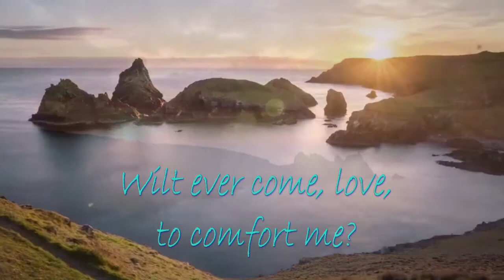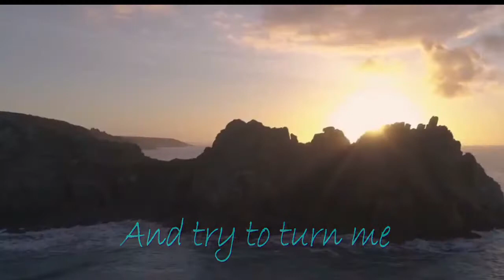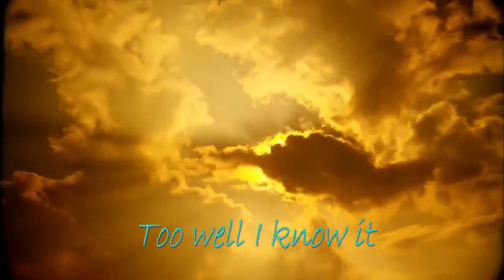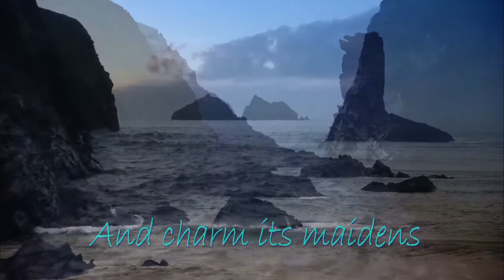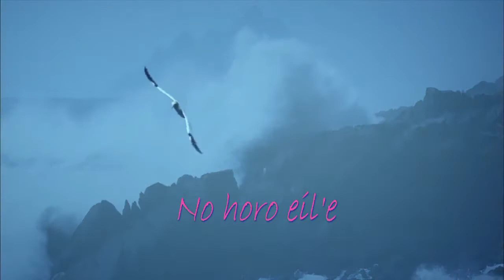Fhear a' Bhàta (The Boatman)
Fhear a' Bhàta (The Boatman) ist ein schottisch-gälischer Song, den Sìne NicFhionnlaigh of Tong (Jean Finlayson) für einen jungen Fischer aus Uig namens Dòmhall MacRath im ausgehenden 18. Jh. geschrieben hat. Dieses wundervolle, zeitlose Lied hat damals seine Wirkung nicht verfehlt, denn die beiden haben tatsächlich wenig später geheiratet. ;-) (Quelle: Wikipedia)

Hier die Version von Michele und mir.
Gitte Heger: Vocal, Mandolin, Irish Bouzouki, Keys
Michele Quattropani: Acoustic Guitar, Bass, Keys, Drums